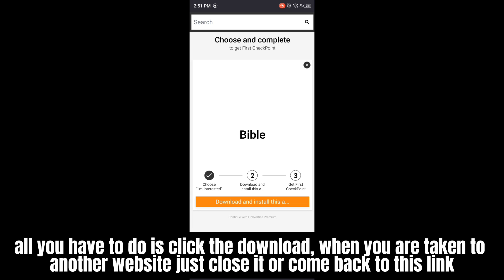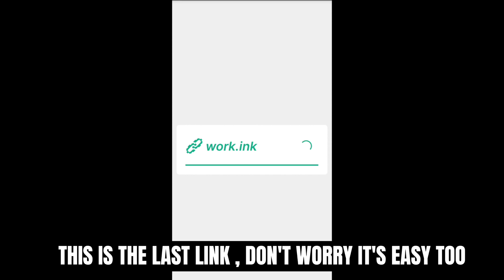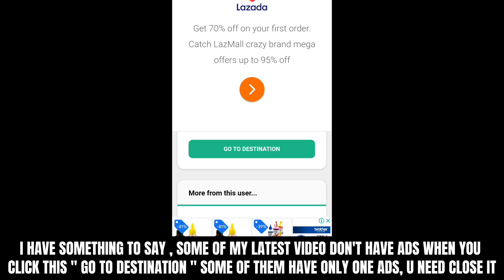Doors Magnet 🧲 Tools Giver Script Showcase | Mobile & Pc (Pastebin)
0:00  Showcase Script
2:26 How to Get Script in my link (Tutorial)